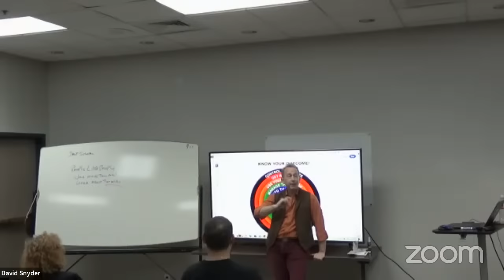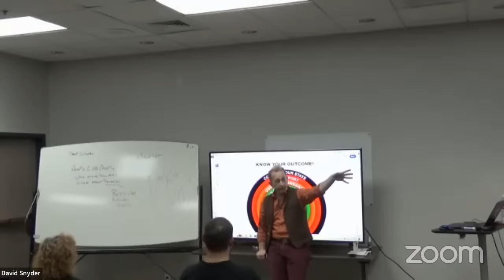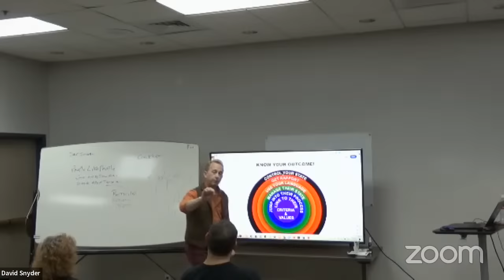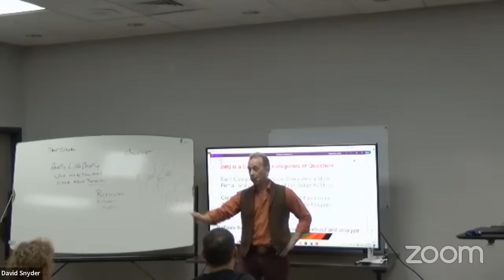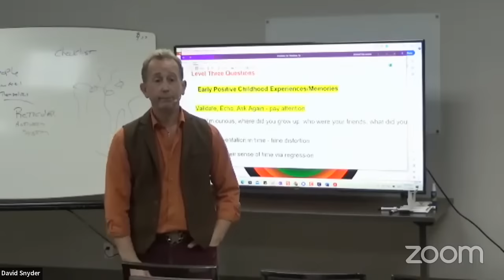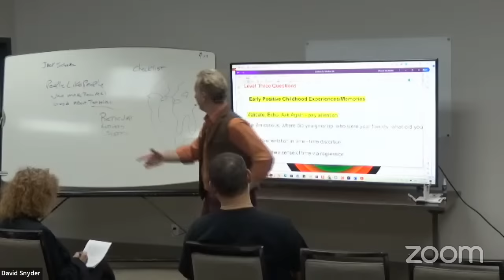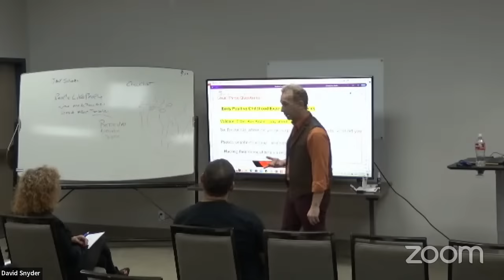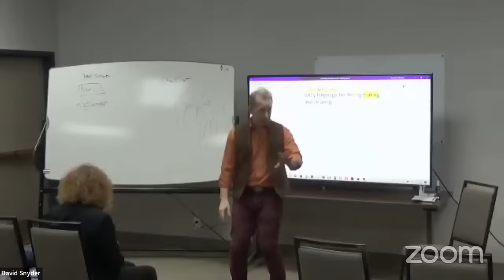Attraction Mastery Secrets - Flirting For Fun & Profit (11-13-23 Part 2)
How to become instantly irresistibly influential and likable.